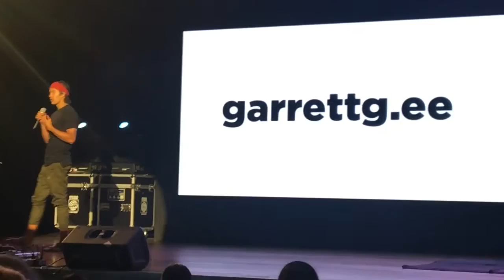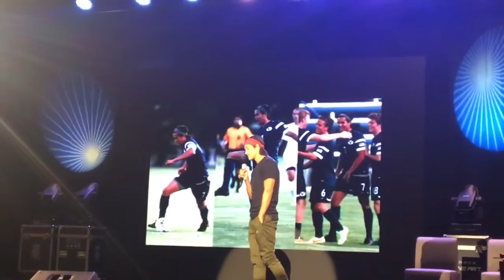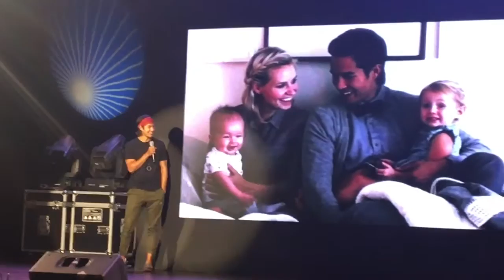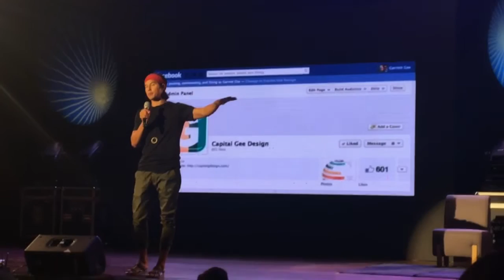Garrett Gee : Snapchat-acquired Scan founder at TFCU Talks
TFCU Talks
ABS-CBN University
Dolphy Theater